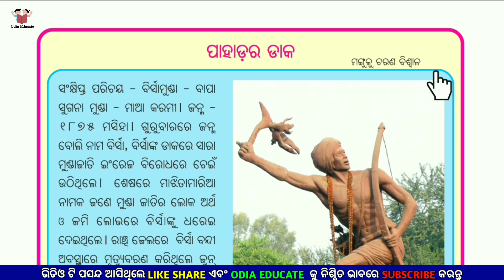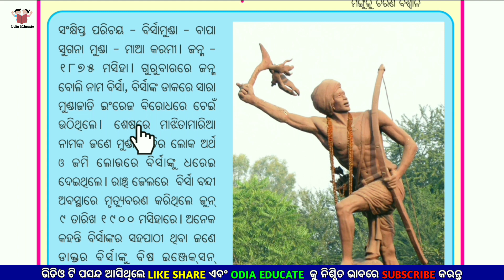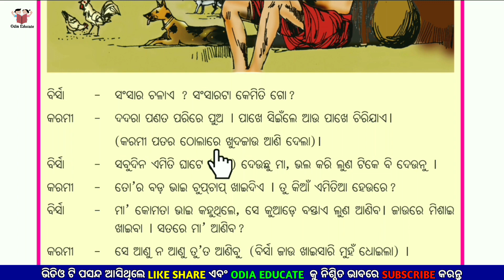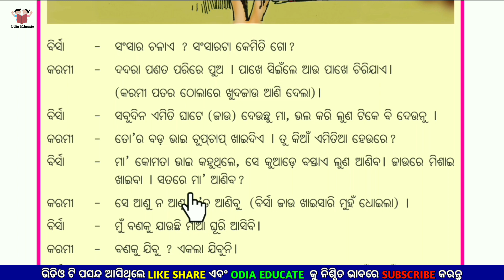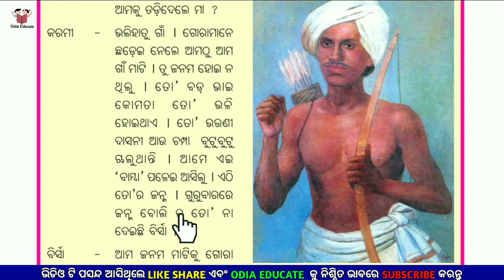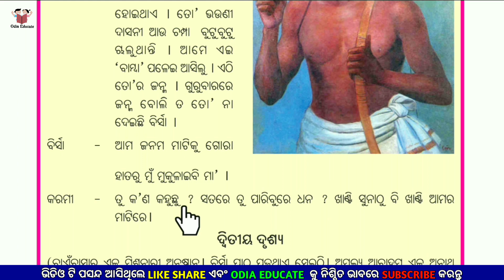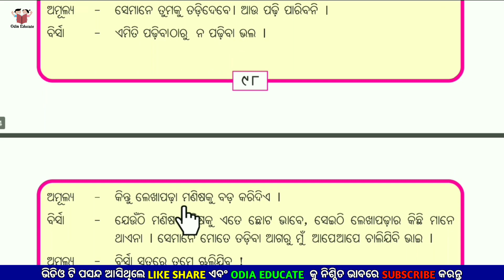Pahadara Daka(ପାହାଡର ଡାକ) | Class 4 Odia Medium | Sahitya Kalika Book | Odia Educate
💐ODIA EDUCATE💐

🔹CLASS:- FOUR
🔹BOOK:- SAHITYA KALIKA
🔹TOPIC:- PAHADARA DAKA

Positive thinking
Lako byabahara